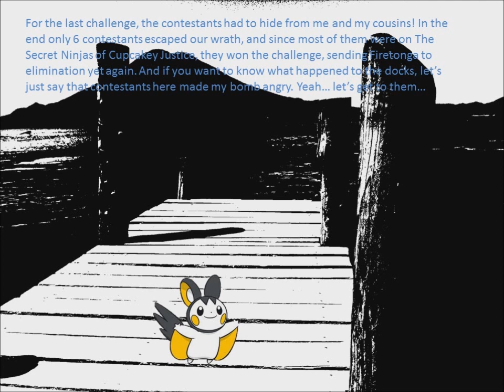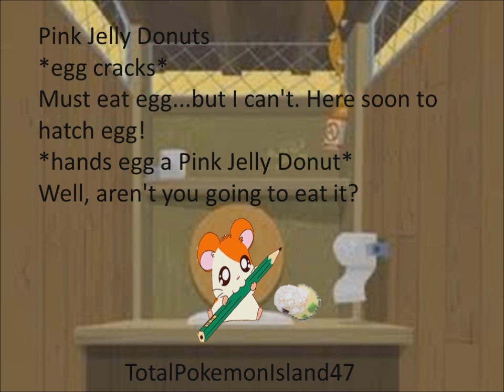Total Video Game Island Elimination 5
This elimination is nothing special. Enjoy...